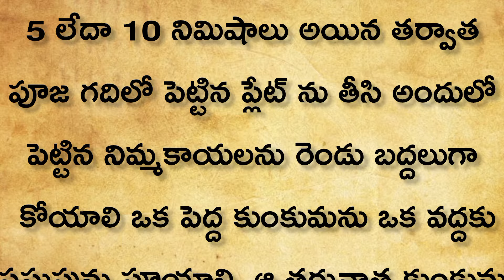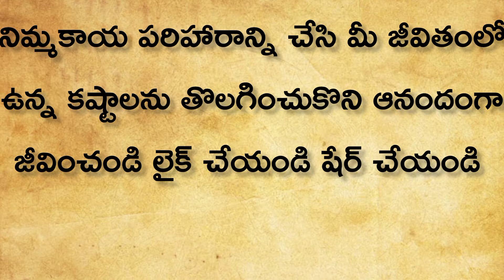రేపు మంగళవారం పంచమి,అద్భుతమైన రోజు నిమ్మకాయతో ఇలా చేస్తే 1 గంటలో మీదశ తిరిగిపోతుంది